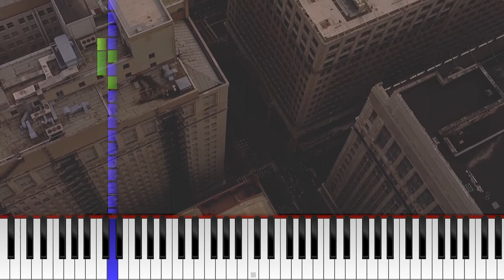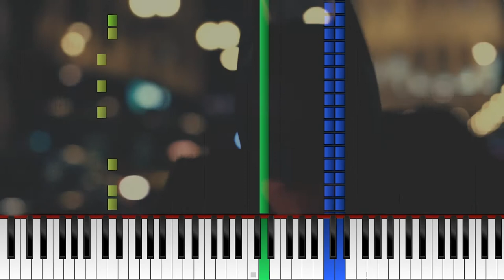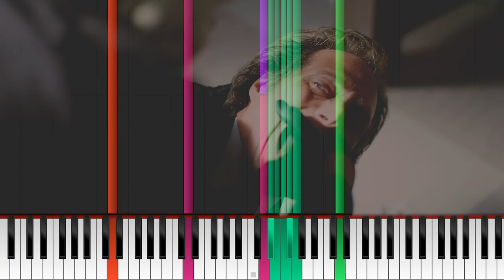Why so serious? [The Joker's Theme] THE DARK KNIGHT COVER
Music composed by Finn Elfers

Hello There!

This is my arrangement of "Why so serious?" from Christopher Nolan's movie: The Dark Knight.

I hope you all enjoy it, but please notice that this track is not free to use. If you want to use this track, just send a comment ;)

*I do not earn anything with the amazon links!